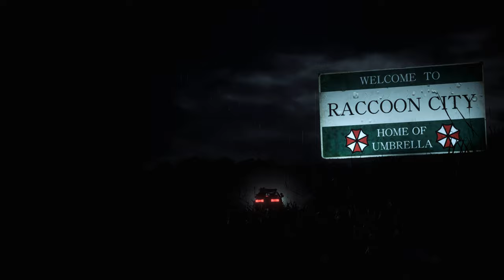Resident Evil 2 Remake Claire in Elegant B- Black /Biohazard 2 mod [4K]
support

Created by CMDR Edu     DjRuiz